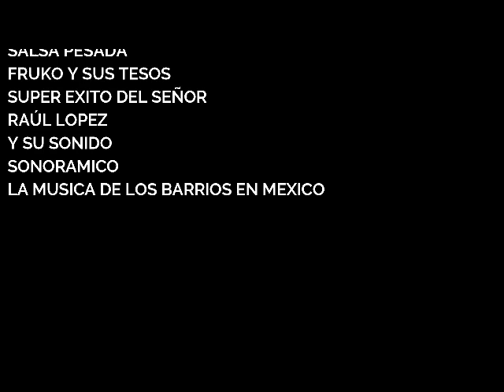Pueblo Sufrido - Salsa Cabron@ - Super Exito Sonido Sonoramico - 90's - Limpia